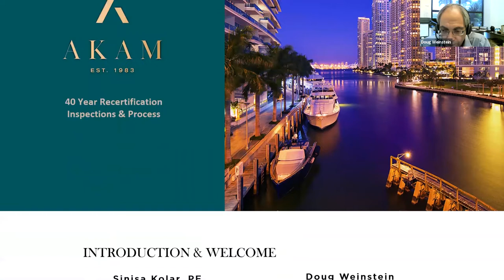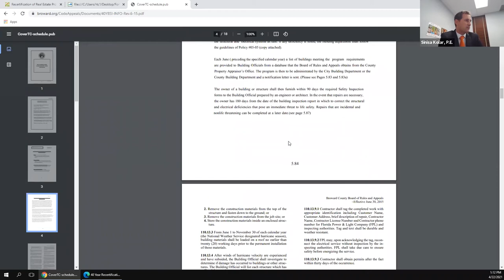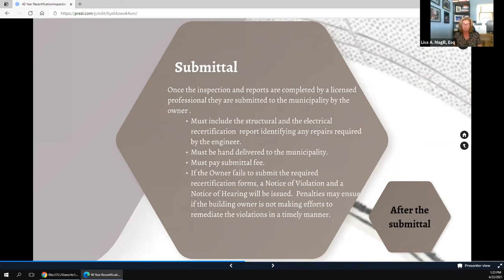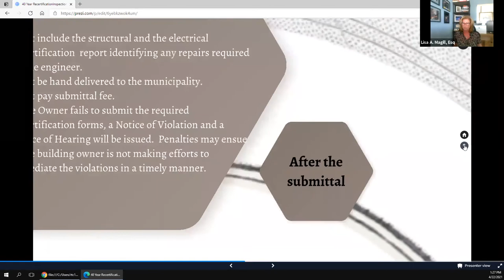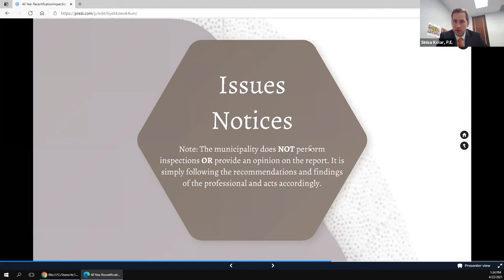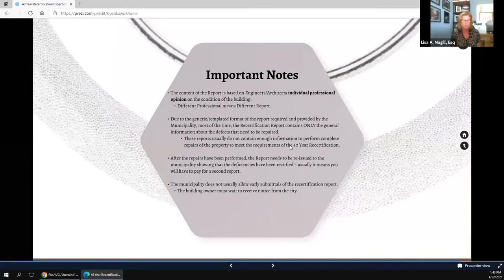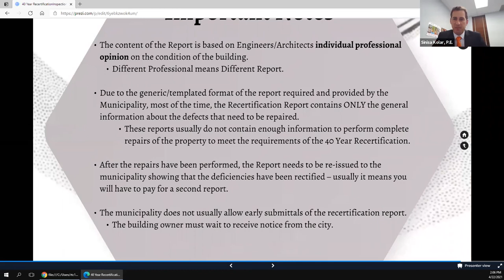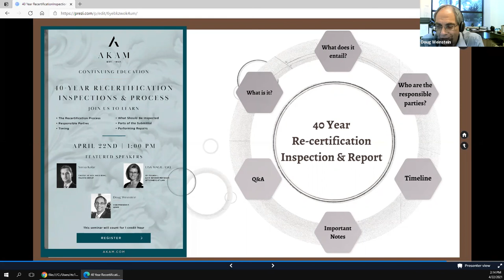AKAM Hosts A Class On Florida's 40-Year Recertification Inspections & Process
AKAM is happy to host a continuing education course on 40-year recertification inspections with The Falcon Group and Kaye Bender Rembaum Attorneys At Law.

Topics covered will include:
- The recertification process
- What should be inspected
- Responsible parties
- Parts of the submittal
- Timing
- Performing repairs

Speakers will include:
- Sinisa Kolar, P.E., The Falcon Group
- Lisa Magill, Kaye Bender Rembaum
- Doug Weinstein, AKAM